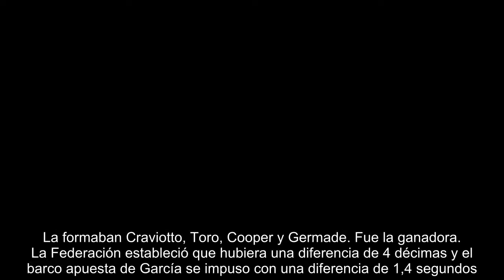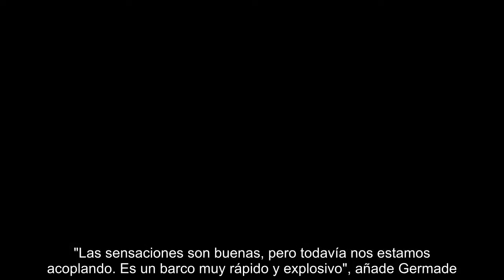El nuevo K4-500 de Saúl Craviotto, oro en la Copa del Mundo de Hungría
El piragüismo español goza de tan buena salud que para elegir el barco que este domingo ha ganado el oro en la Copa del Mundo de Szeged (Hungría) en el K4-500, se han tenido que organizar unos trials para elegir a los mejores. El proceso de selección lo ganaron Saúl Craviotto, Cristian Toro, Marcus Cooper y Rodrigo Germade que hoy se han colgado el oro. Lo han hecho llegando a esta cita en plena carga de trabajo (el objetivo es el Europeo del 8-10 junio y el Mundial del 22-26 de agosto) y con apenas un par de semanas de trabajo juntos a las órdenes de Miguel García. Craviotto, además, llevaba un año sin competir.  Es el cuarto oro para el piragüismo español en esta Copa del Mundo: Roi Rodríguez lo ha ganado en el K1-500, Germade y Cooper lo ganaron ayer en el K2-500 y Toro y Craviotto, la pareja de oro de los Juegos de Río, en el K2-200, disciplina que no será olímpica en Tokio 2020. Sí lo será el K4-500; de ahí que se haya empezado a trabajar con vistas a esos Juegos. En los trials q...